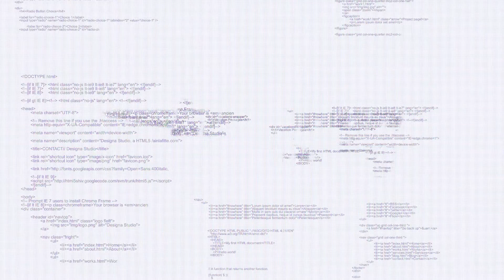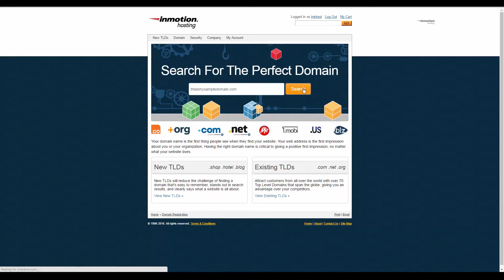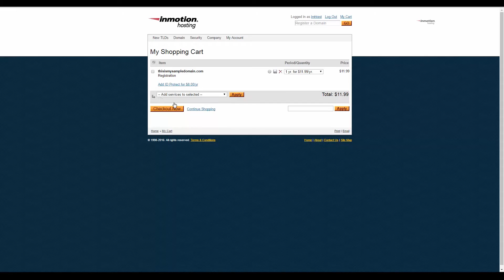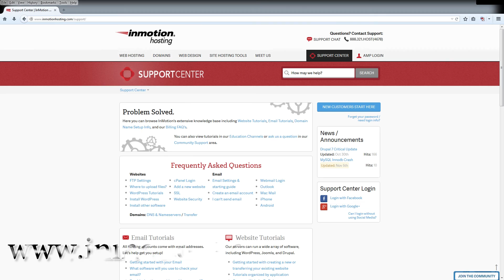How to Register a Domain in IMH Store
In this video, we demonstrate how to register a domain name within the IMH Store as an eNom reseller.

Log into your account at the IMHStore.

From the main page, locate the Manage My Domains section and click on the Register link.

Enter the domain name you wish to register and click on Search.

Once the domain name is confirmed to be available, click on the Buy button.

The button will change to read Checkout. Click on the Checkout button.

You are taken to the shopping cart. Once you are ready, click on the Checkout Now button.

The last page is the list of domains you are ready to purchase.

Look them over and once satisfied they are correct (check the spelling as all sales are FINAL!) click on the Submit Order button.

And that is how you register a domain as a reseller using the IMH Store.